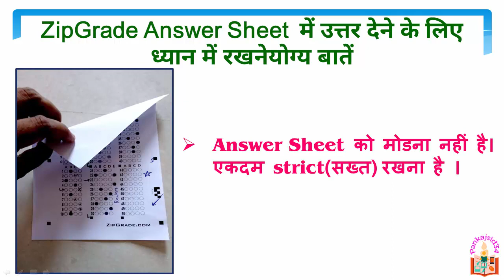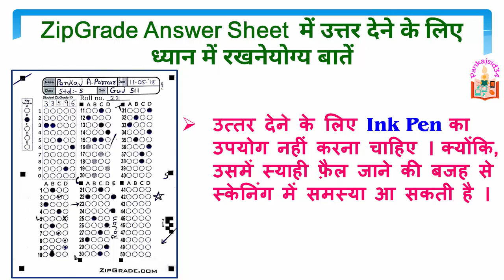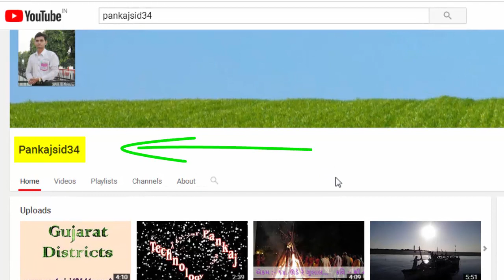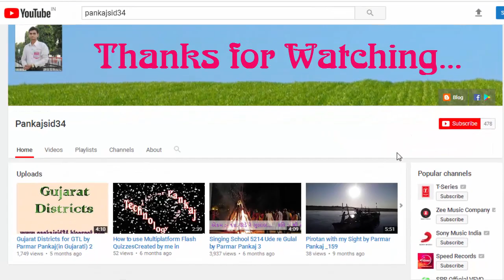ZipGrade Tutorials 15 Answer Sheet Relared Instructions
👉 NMMS માટેની પ્રથમ ગુજરાતી એન્ડ્રોઈડ એપ, હવે પ્લે સ્ટોર પર 📱Install કરવા ક્લિક કરો

Take Part in a Survey of my ZipGrade Related Work by This Google Form (Hindi & Gujarati)

ZipGrade Tutorials by Parmar Pankaj
     Zipgrade is very good mobile software for MCQ Evaluation. This app can be used for all the competitive exams and classroom evaluation tests, which contains MCQs. So, I have given step by step easy tutorials in Hindi for those enthusiastic teachers, who are always ready to do something Innovative for students' better Education.

નમસ્કાર મિત્રો,
આભાર.
- પરમાર પંકજ